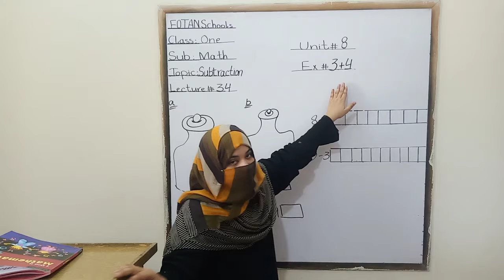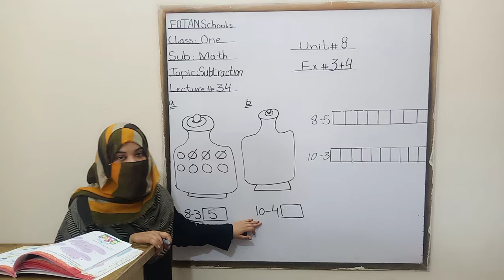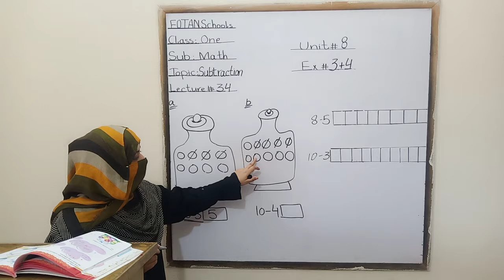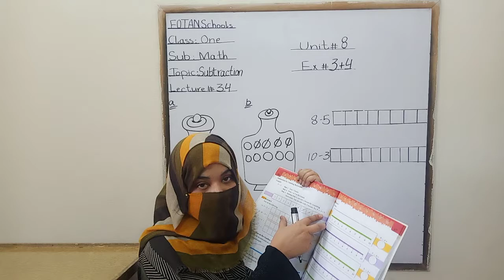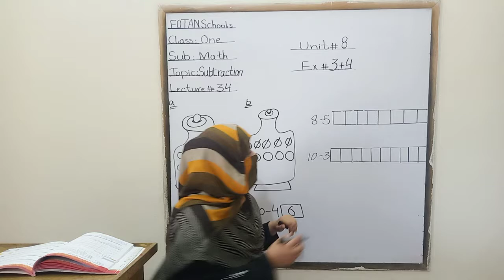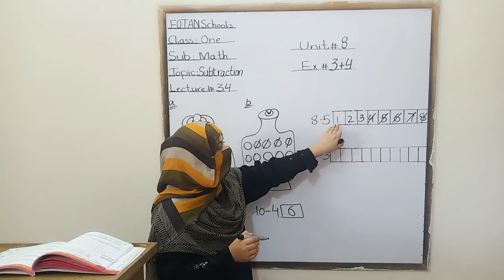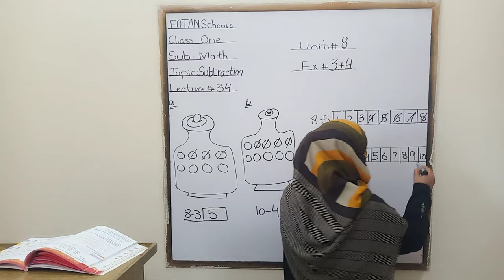Maths Class One Lecture # 34 Fotan Schools.